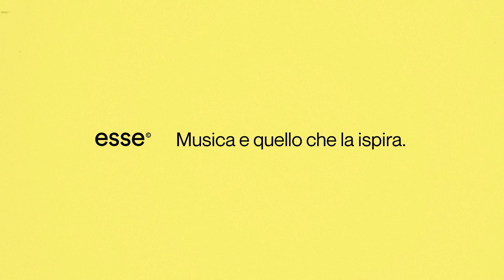Nella città di Baby Gang | esse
esse presenta: Nella città di Baby Gang

In occasione dell'uscita de "L'Angelo del Male", siamo stati a Lecco per conoscere meglio la realtà da cui proviene Baby Gang.
Abbiamo parlato con la gente del posto e con i membri di NPT per scoprire Baby Gang ancora più in profondità.

Si ringrazia il team NPT per averci concesso interviste in esclusiva.

Da un'idea di Antonio Dikele Distefano

Autori: Antonio Dikele Distefano & Alessandro Quagliata
Regia: Mirko Milani
Montaggio: Christian Manzione
Interviste a cura di Joshua Aghajanoff
Interventi a cura di Alessandro Quagliata, Gabriele Baldassarre, Gianluca Muto e Chiara Di Vaio Papalia